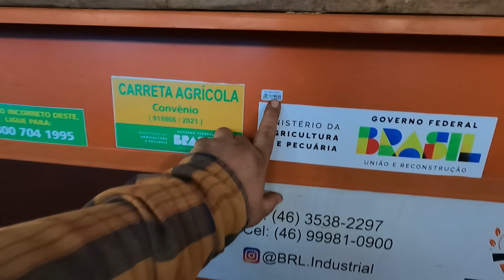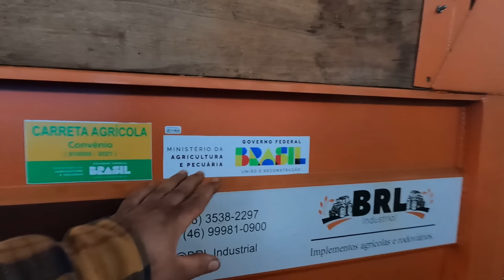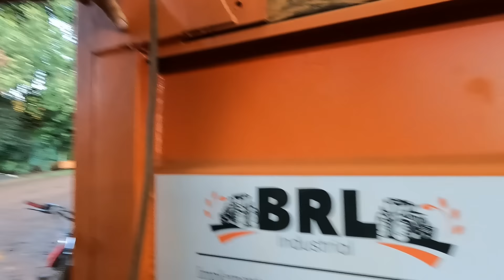ganhamos uma carreta nova